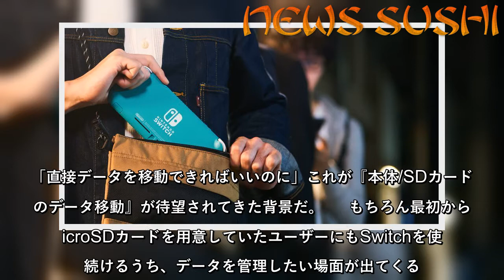Nintendo Switchで『本体/SDカード間のデータ移動』が可能に ゲーム体験はどう変わる？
2020年4月14日、Nintendo Switch（以下、Switch）にバージョン10.0.0の本体更新が配信された。アップデートのひとつの目玉となるのは『本体/SDカード間のデータ移動』だ。利便性の観点から待望されてきた同機能。これによりゲーム体験はどう変わるのだろうか。本記事では発売から3年余でようやくの実装となったSwitchのデータ移動機能と、その先にあるゲーム体験を考えていく。【写真】『Nintendo Switch』は世界的な品薄に・本体/SDカード間のデータ移動が待望されてきた経緯 　Switchはロットや製品バージョンにかかわらず、本体に32GBのストレージを持っている。ここにはシステムデータのほか、ゲームデータやセーブデータといった、ゲーム機としての機能に必要なすべてのデータを保存できるため、microSDカードを用意せずとも一通りプレイを楽しめる仕様だ。ユーザーのなかには本体購入時の出費を抑えるなどの理由から、当面は同カードの購入を見送った人もいるだろう。32GBの容量内で遊ぶ分にはmicroSDカードは必要ない。  　しかし近年ではダウンロード販売によってソフトを手に入れるケースが少なくない。ソフトの保存領域として本体ストレージを利用すれば、32GBではあっという間に足りなくなってしまう。参考に人気タイトルのダウンロードに必要な容量を挙げると、『あつまれ どうぶつの森』が6.6GB、『ポケットモンスター ソード・シールド』が10.2GB、『大乱闘スマッシュブラザーズ SPECIAL』が15.7GB、『スプラトゥーン2』が6.1GBとなっている。4タイトルの合計は38.6GB。これだけで本体容量を優に超えるため、Switchを満喫するならばmicroSDカードが必須となるのだ。  　当初は同カードの購入を見送ったユーザーも、さまざまなソフトを遊ぶにつれてその必要性を感じるようになり、やがては購入へと至る。購入後にはデータを整理する作業が待っているが、これまでは保管しておきたいゲームデータを都度microSDカードにダウンロードし直す必要があった。ご想像のとおり、この工程には大きな手間がかかる。「直接データを移動できればいいのに」これが『本体/SDカード間のデータ移動』が待望されてきた背景だ。  　もちろん最初からmicroSDカードを用意していたユーザーにもSwitchを使い続けるうち、データを管理したい場面が出てくる。ちょっとした機能ではあるものの多くのユーザーの利便性に関わるのが、今回のアップデートで実装された『本体/SDカード間のデータ移動』だ。  ・『本体/SDカード間のデータ移動』実装でゲーム体験はどう変わるのか 　『本体/SDカード間のデータ移動』実装により、Switchを取り巻く環境はさらに携帯性を高めていくことになるだろう。これまではインターネットに接続された状態でしかおこなえなかったデータの管理が、これからはmicroSDカードを買い足すだけでできるようになる。すでにダウンロード済みのゲームデータを、管理のためにあらためてダウンロードし直す必要もなくなり、プレイヤーは物理的にも時間的にもストレスなくゲームを楽しめるようになっていく。例えば、年齢や住む場所、遊ぶシチュエーションなどの理由により、いつもインターネットにアクセスできるわけではないユーザーもいるかもしれない。彼らが環境を選ばず自由にゲームをプレイできることは、任天堂にとって遊びの理想形とも言えるものなのではないだろうか。  　もとは家庭用ゲーム機として発売された『Nintendo Switch』が、やがて携帯ゲーム機『Nintendo Switch Lite』へと形を変えたように、プレイヤーのゲーム体験も時間や場所に縛られていたものから、より携帯性の高いものへと移り変わっていくのだろう。そこにあるのは誰にとっても自由なゲーム体験だ。  　10.0.0アップデートでは、主に身体の不自由な人へと向けた『コントローラーのボタン割り当て変更』機能も実装された。表面的には利便性だけが大きく取り上げられている同アップデート。その裏側に任天堂の確かな方向性を感じずにはいられない。